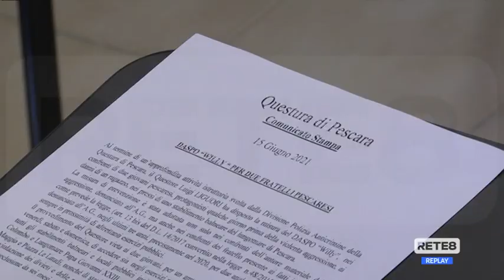Pescara - Daspo “Willy” contro le aggressioni